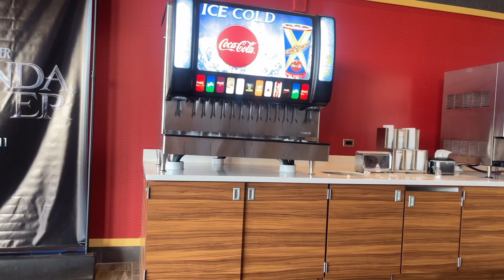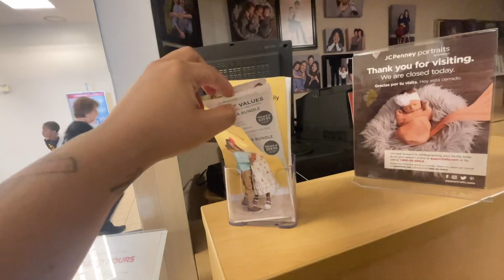📸 It’s VLOGtober 🎃| Back To School Time | Shopping 🛍️ | Light Meal 🥘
VLOGTOBER
For the entire month of October, large and small-name YouTubers alike will document nearly every waking part of their day and cobble it together into a vlog.

Weekly/Daily ☀️ • Travel 🌎 • Recipe👩🏽‍🍳 • cleaning 🧹 & family vlog 👩‍👧‍👦

🎥 Description:

Vlogtober • Back to school shopping  • Meal prep/cooking •  Taking the kids on a back to school outing to get new supplies 😁 ♥️

⭐️Still catching up on vlogs so this is not current content however it is being posted durning Vlogtober so i will treat it as such.

00:00 intro

TONII REDD BEHIND THE SCENES

TREdD💋

🚫🛩  If your flight doesn’t go as planned due to the airline or even the third party, reach out to Airhelp, for help!⬇️

vlogtober lifestyle vlog travel weekends chicago youtube chitchat family motivation food restaurants kids videos day in the life busy mom get it all done daily dose of internet cooking how to cook cooking tips 2022 Travel black black travel solo travel black women black travel vloggers on youtube how to vlog Beginner vlogger Wanderlust tiktok Errand vlog Everything happens for a reason Gratitude Grwm Love foodie morning routine vlogging weekly vlogs sponsor hair makeup travel hotel trip kids enjoyment entertainment hair sponsor crownandglory meal prep what to cook how to cook Vlogtober